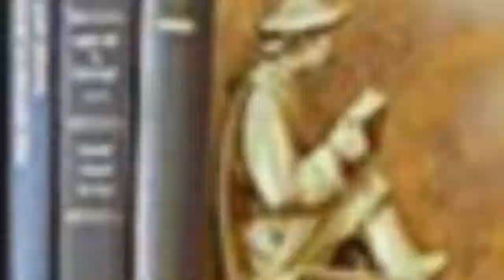75 Large Dining Room With Multicolored Walls Design Ideas You'll Love ☆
0:00:00 - Intro
0:00:12 - Large Dining Room With Multicolored Walls Design Ideas You'll Love: Inspirations 1 to 25
0:03:01 - Large Dining Room With Multicolored Walls Design Ideas You'll Love: Inspirations 26 to 50
0:06:02 - Large Dining Room With Multicolored Walls Design Ideas You'll Love: Inspirations 51 to 75